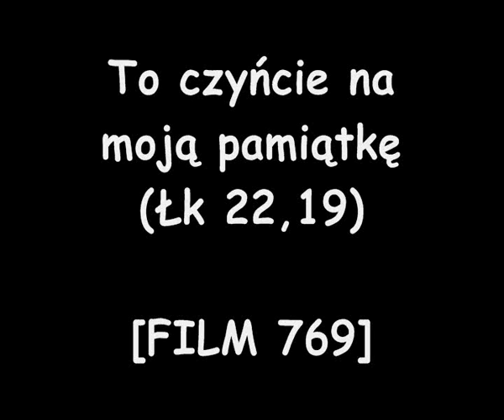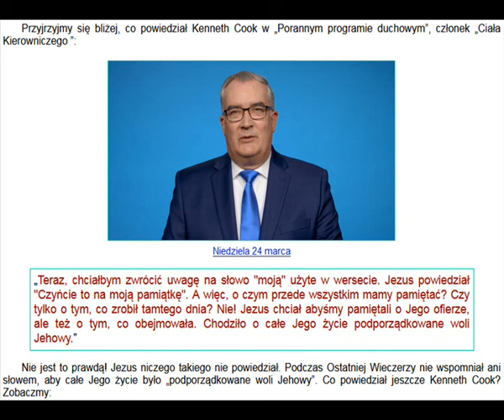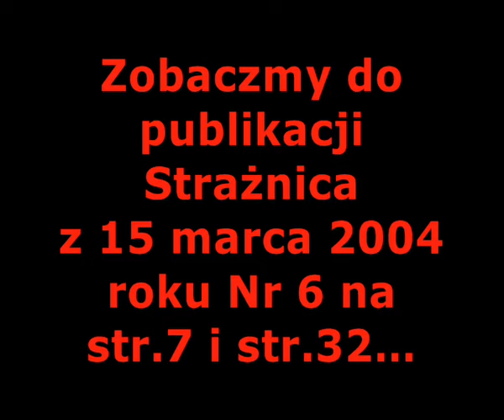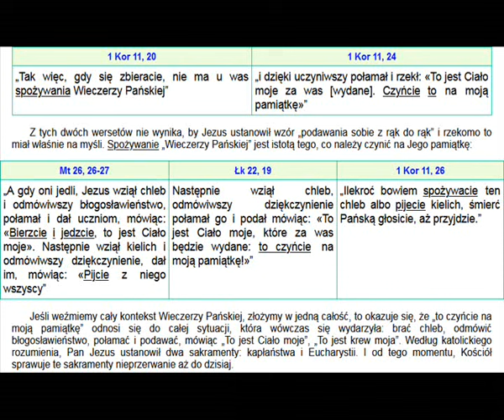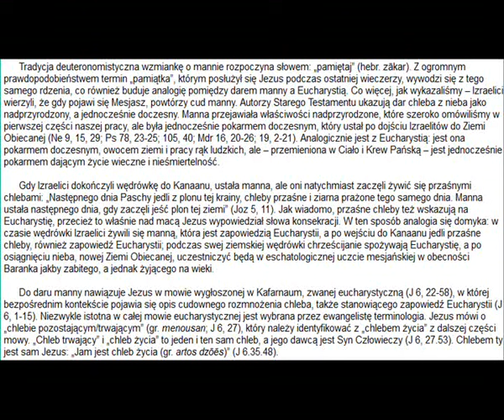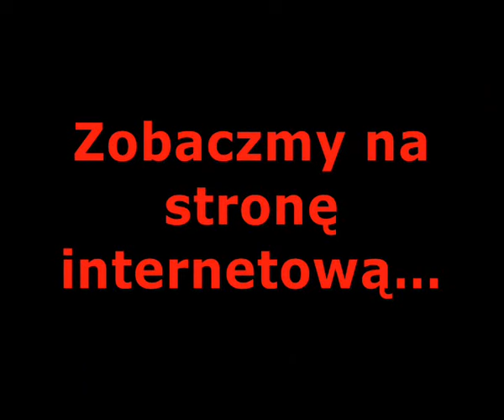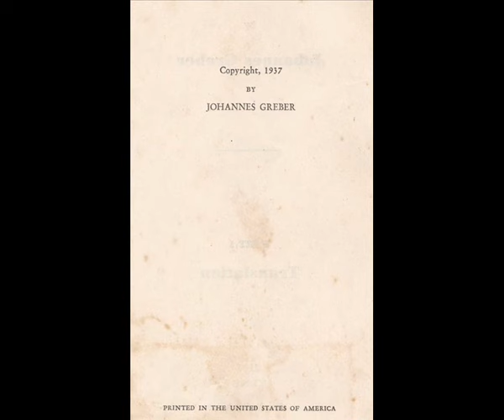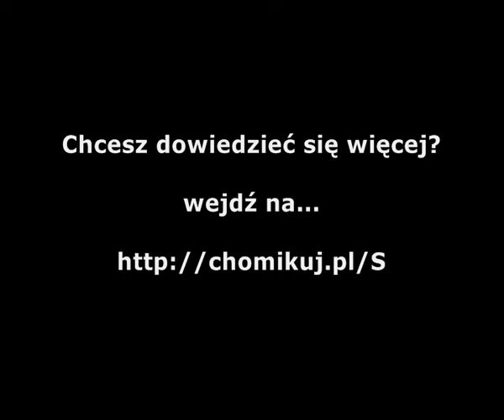TO CZYŃCIE NA MOJĄ PAMIĄTKĘ (ŁK 22,19) [FILM 769]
Pan Jezus dał do spożycia swoje Ciało i Krew pod postaciami chleba i wina…

Apostołowie nie podawali sobie tylko chleb i wino z rąk do rąk, ale spożywali wiedząc, że to prawdziwe Ciało i Krew Pana Jezusa…